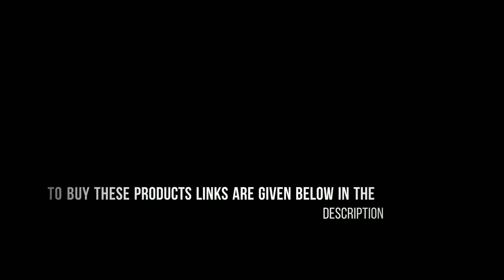Modern side table and lamp for living Room and bedroom/home Decor /in /Amazon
Modern side table and lamp for living Room and bedroom in Amazon.

Brass table top decorative items

Brass wall hanging decor

Brass urli for decoration

Brass showcase decor

Brass handle for door decor

Brass screen rod holders

the products in this video belong to website owner .this is not a promotional video.